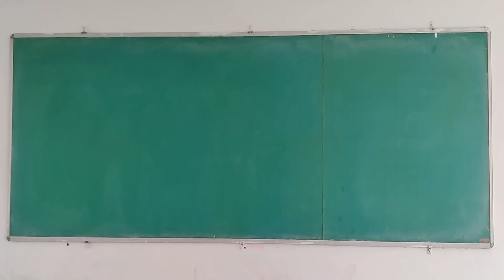COMPUTER SCIENCE AND ENGINEERING | BALAJI INSTITUTE OF TECHNOLOGY AND SCIENCE | NARSAMPET, WARANGAL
The Department of Computer Science and Engineering was established in 2002. The department offers a four year degree program in Computer Science and Engineering with an annual intake of 180 students. The department also offers two year M.Tech program in Computer Science Engineering with an annual intake of 30 students. The Department of Computer Science Engineering is to produce and disseminate theory, principles, practice and know-how of computing in the information age, for the critical analysis, design, evaluation, and Improvement of computing systems in tune with the needs and demands of changing times. It is our objective to prepare our students to be successful in computer engineering practice and to be able to pursue advanced studies in Computer science, on a competitive universal basis. The mission is a culmination of our effort to meet the mission of BALAJI INSTITUTE OF TECHNOLOGY & SCIENCE Engineering and the department's overall objective.